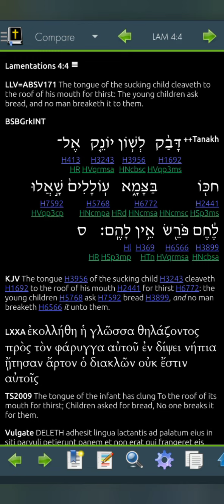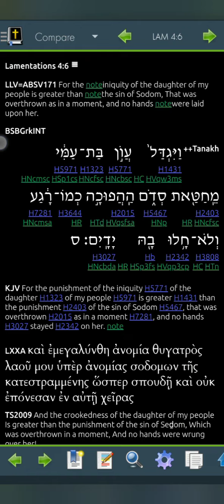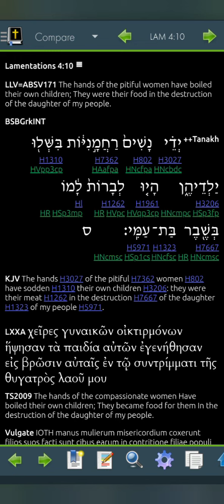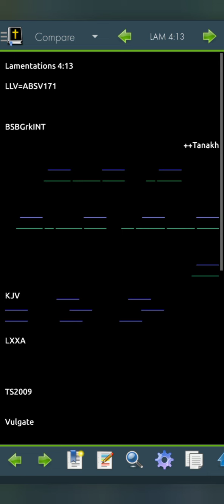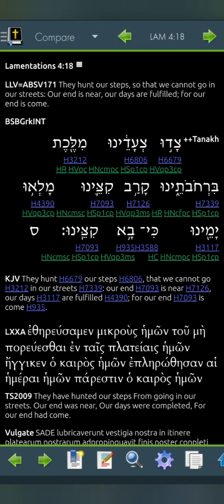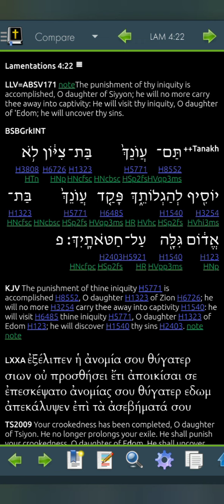Lamentations 4 LLV171 for 2023 (Read Me The Bible, Garth.)